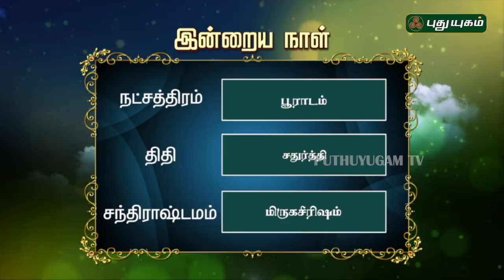இன்றைய ராசிபலன் | Daily RasiPalan | 22/05/2019 | Puthuyugam TV